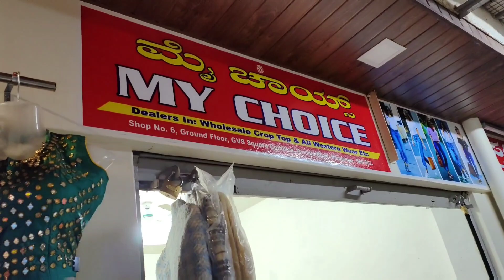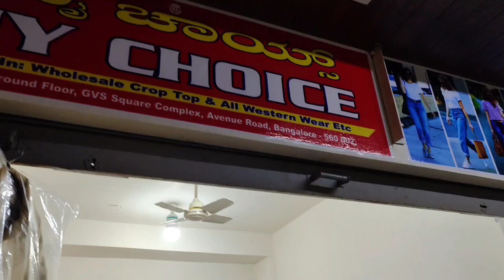designer western kurti 2022 | ladies jeans top & blazer dress |cheapest western dresses in bangalore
My choice
Shop number 6 ground floor gvs square complex avenue road banglore opp banaras sweet
Avenue Road
Chickpet
Bangalore - 560002

Shop Video Shoot, Promotions and Collaborations  please Contact
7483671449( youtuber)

About the video:

             In this video I show the branded ladies jeans, blazer, srug,kurtis.shop name my choice located in chickpet Bangalore.cheap and best shop. all imported branded tops available.